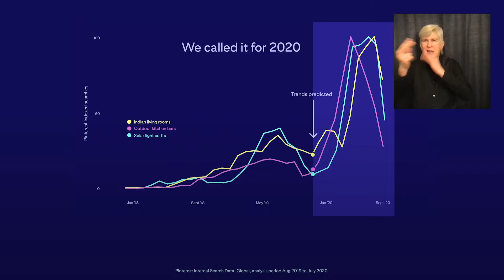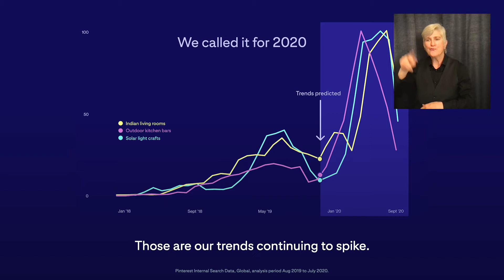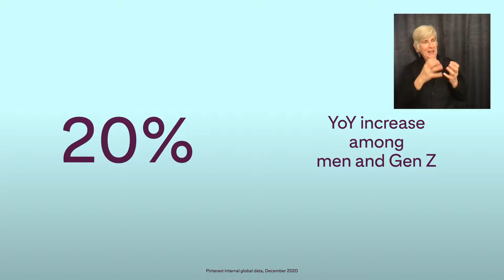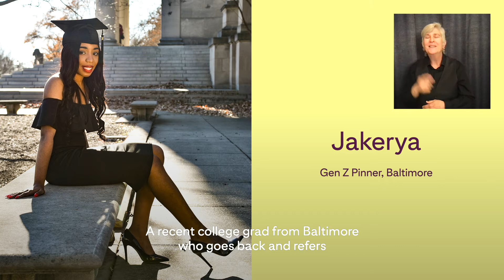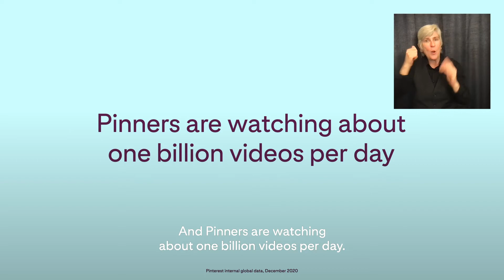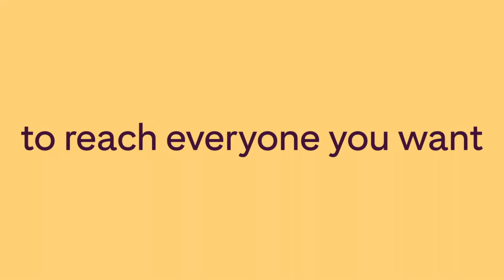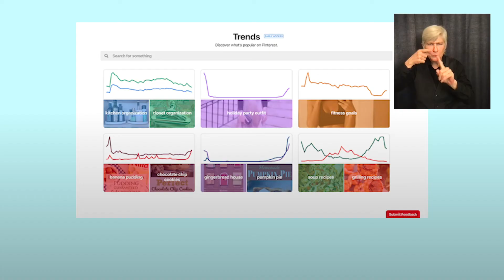Pinterest Predicts (US) - Celestine Maddy, Global Head of Consumer Marketing, Pinterest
People plan their future on Pinterest, which means we know what’s trending next. Celestine Maddy intros our 2021 predictions and the demographics driving them.